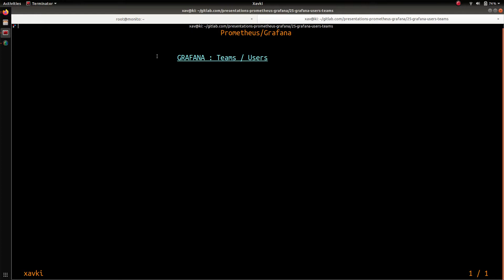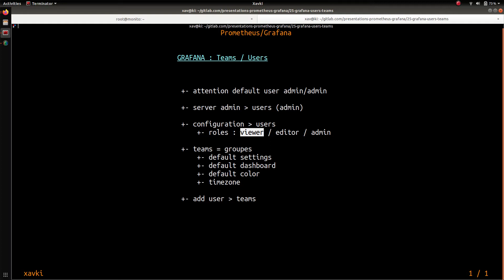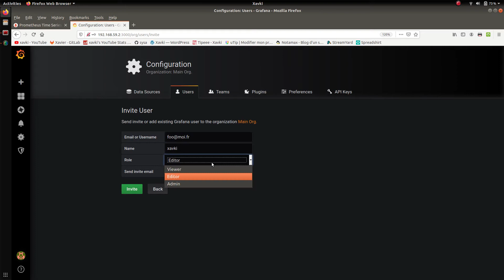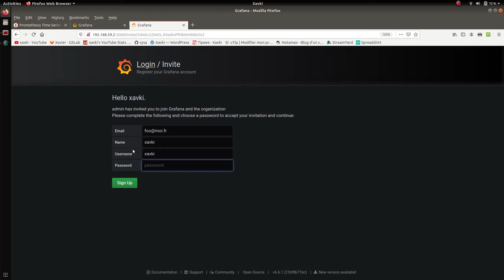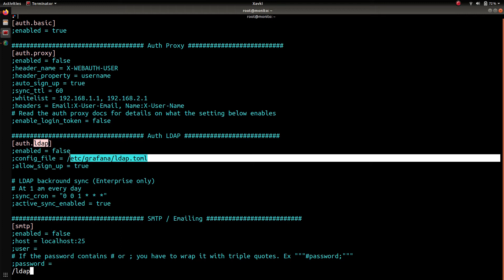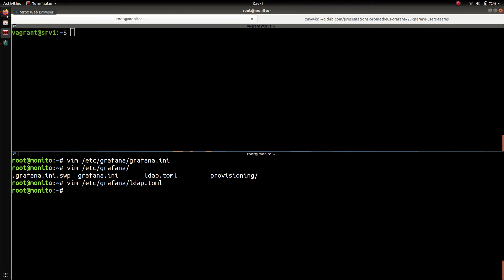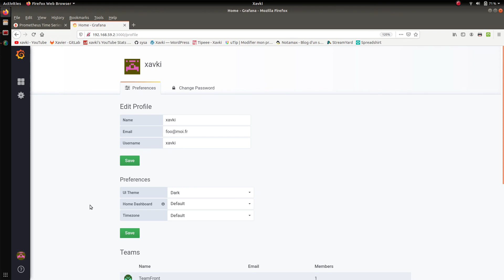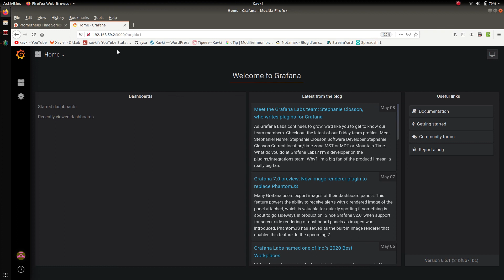GRAFANA - 25. TEAMS ET USERS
Ce tutoriel présente la gestion des utilisateurs dans grafana. Un gestion simple à base de 3 rôles : viewer, editor et admin. Ces users peuvent être ajoutés à des teams pour faciliter une partie de la gestion.